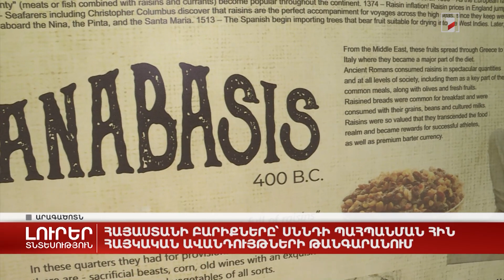Հայաստանի բարիքները՝ Սննդի պահպանման հին հայկական ավանդույթների թանգարանում